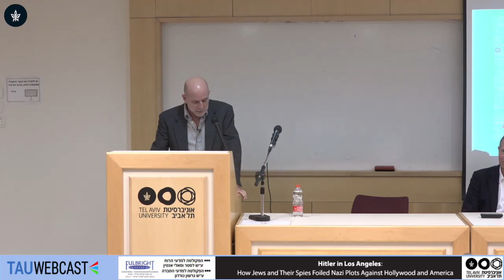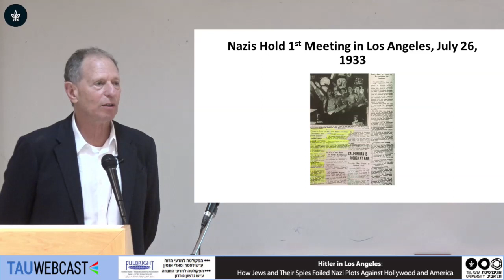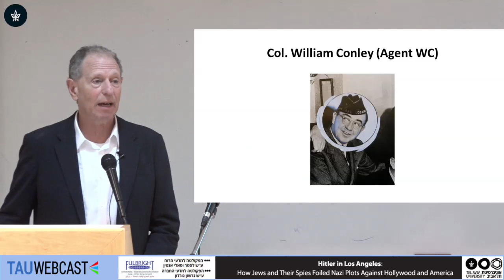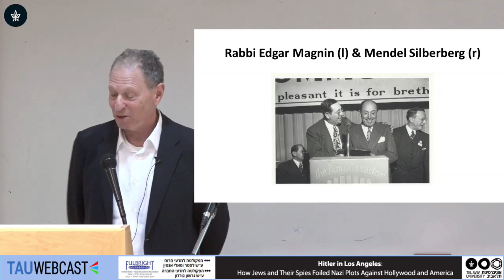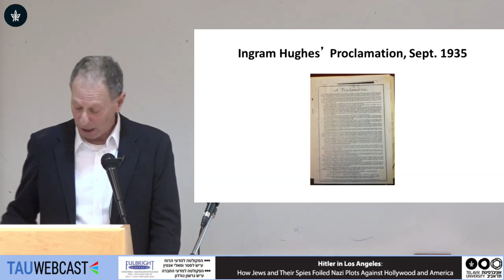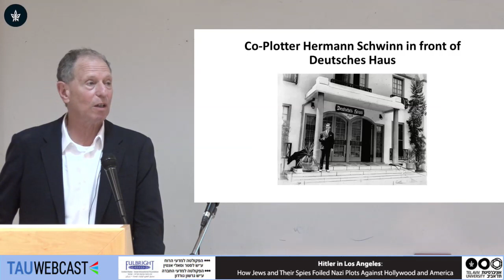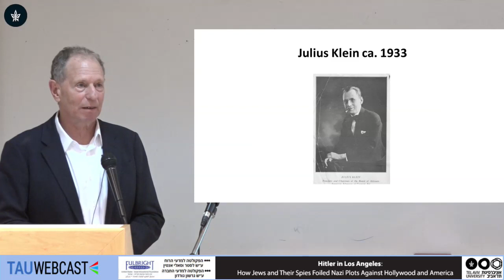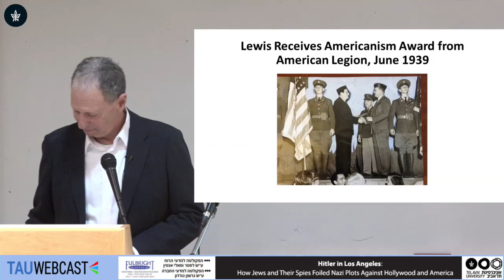Hitler in Los Angeles: ​ How Jews and Their Spies Foiled Nazi Plots Against Hollywood and America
פרופ׳ סטיבן רוס, חוקר, סופר וחבר סגל בכיר בחוג להיסטוריה של אוניברסיטת דרום קליפורוניה ( USC )

הפקולטה למדעי החברה ע"ש גרשון גורדון
אוניברסיטת תל אביב
14.11.18